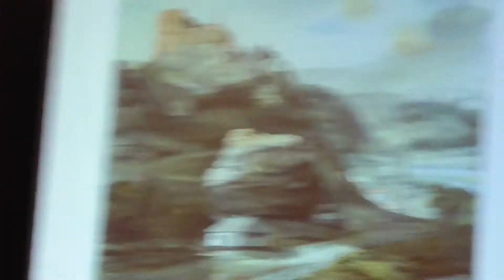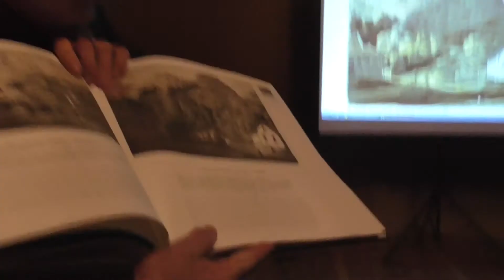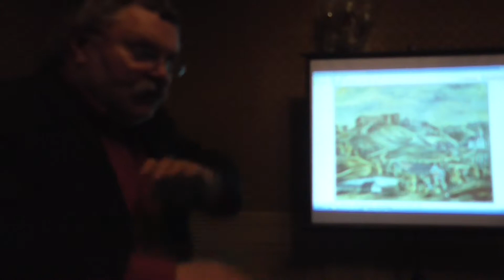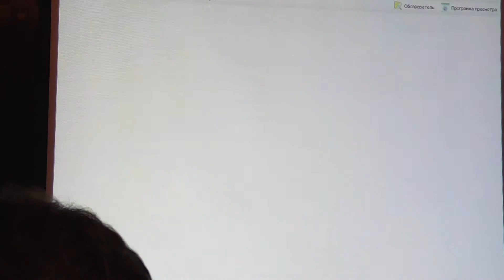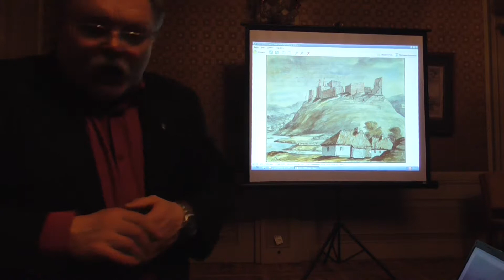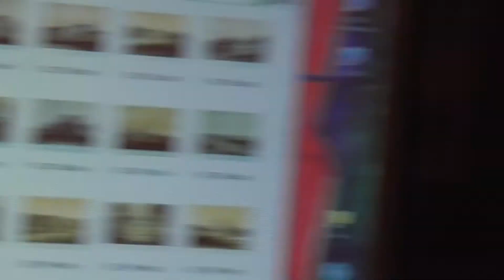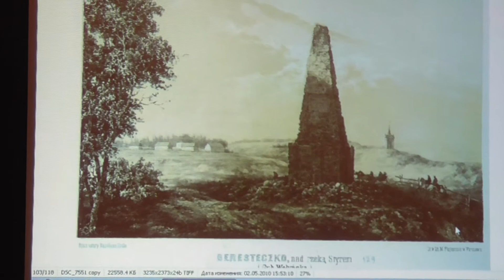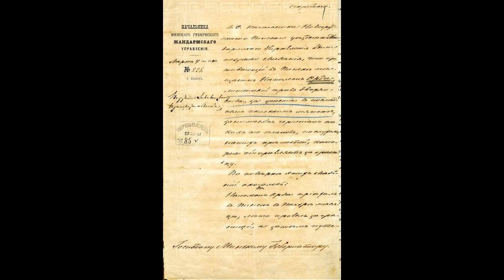Україна в малюнках Наполеона Орди_Я. Кравченко -2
2-а частина відеозапису лекції проф Ярослава Кравченка у львівському товаристві АРТ-КЛЮЧ 22 березня 2017 р. Наполеон Орда (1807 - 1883)  Napoleon Mateusz Tadeusz Orda. Майже століття ім"я цього художника, музиканта і композитора, який походив, за висловом Адама Міцкєвіча, "з нашої Литви", було замовчуване. Хоча весь час належало лише польській культурі. Останнє десятиліття білоруси та литовці теж згадали про його внесок у іхнє національне мистецтво. Утім Наполеон Орда в часі своїх мандрівок землями Російської та Австрійської імперій малював і українські краєвиди. Подорожуючи Україною, художник створив низку малюнків з видами архітектурних пам"яток, згрупованих у серії "Волинська" (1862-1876), "Подільська" (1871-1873), "Київська" (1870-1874), "Галичина" (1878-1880). Документаційна вартість його малюнків, що провадять нас Україною - від Шевченкової “розритої могили” до руїни "церкви Богданової" - в багатьох випадках єдині зображення знищених часом і людською захланністю архітектурних та природничих пам"яток "сивої, чудової минувшини", як "тіні загубленого світу"